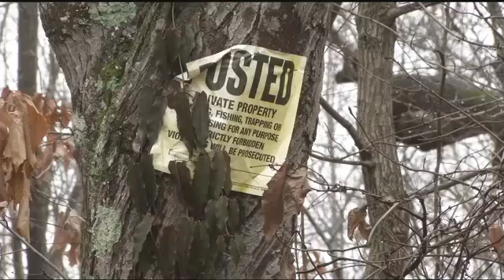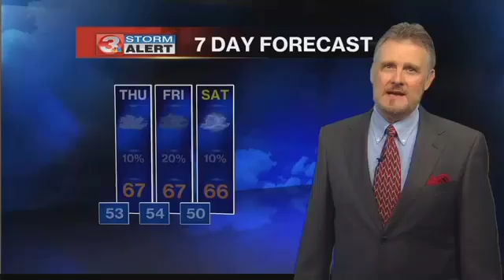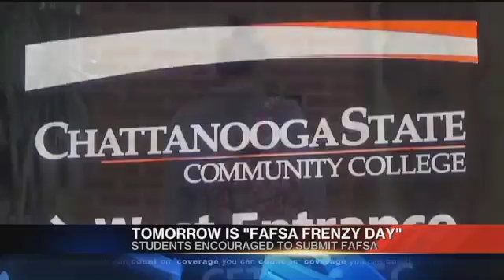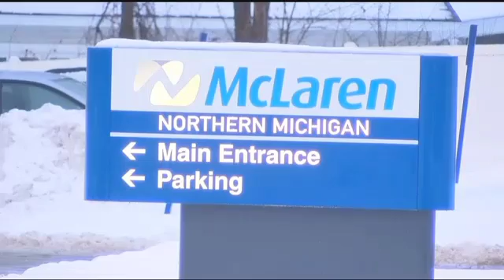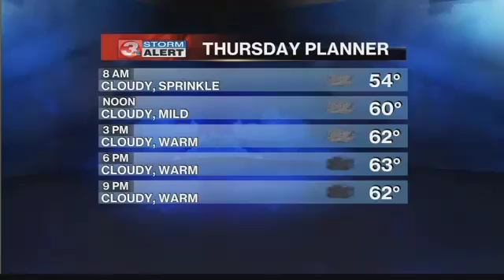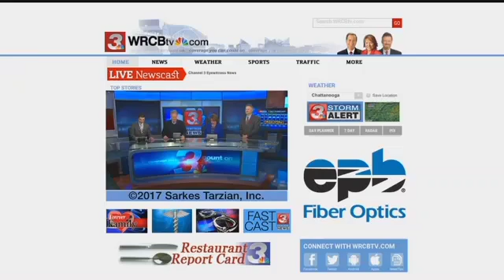Mocs Topple Bulldogs 83-73 in SoCon Matchup